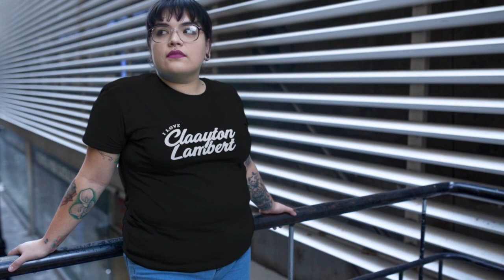Min Sik Choi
10 BEST T-SHIRTS UNDER $25 FOR MEN on CELEBSLOVER